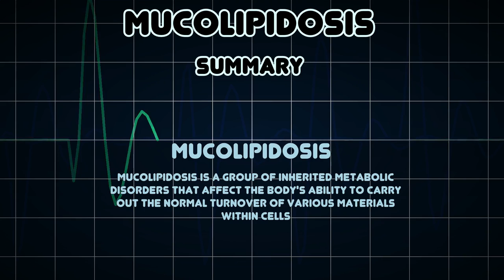Mucolipidosis (Medical Condition)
Symptoms, risk factors and treatments of Mucolipidosis (Medical Condition)

Mucolipidosis is a group of inherited metabolic disorders that affect the body's ability to carry out the normal turnover of various materials within cells